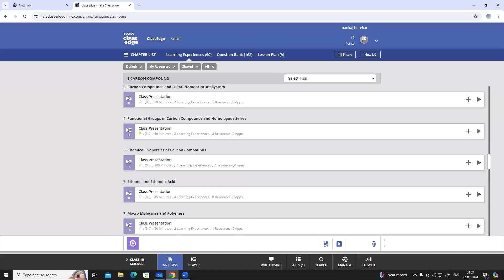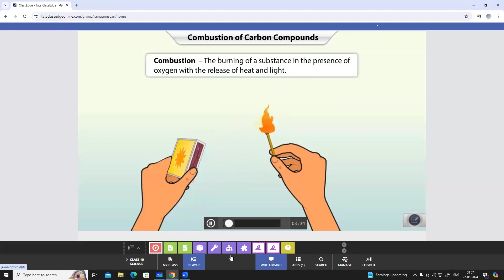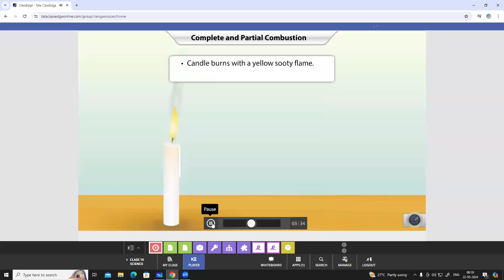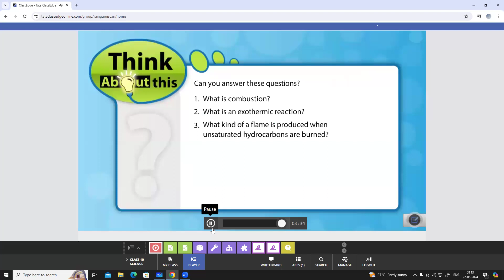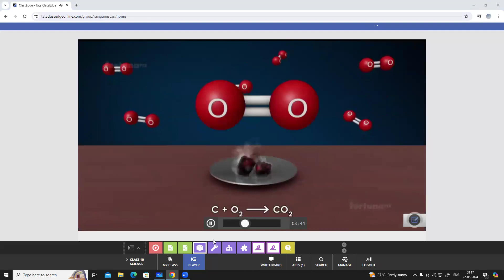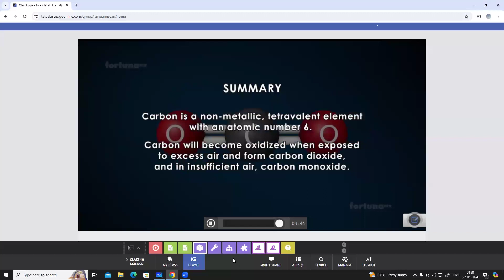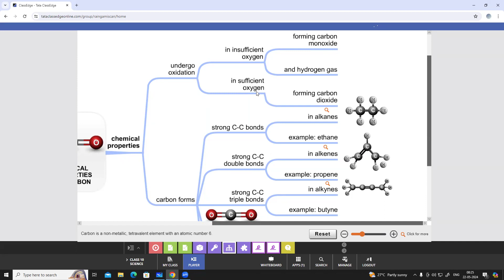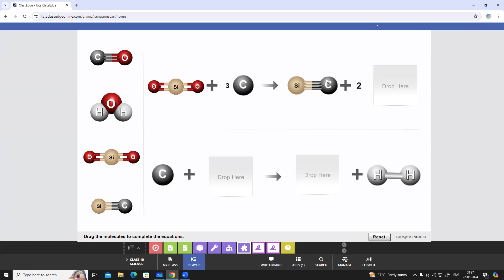Chemistry Day 18 (Combustion of Carbon Compound) By- Pankaj Sir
Admission is open for classes 6 to 12th in Rashtramata Indira Gandhi military school Chh. Sambhajinagar ( Aurangabad) Maharashtra.

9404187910 P. Borekar ( Counselor of School)
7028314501 Rishi Wagh ( Asst. I.T. cell)
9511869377 A. Deshmukh (I.T. Head)
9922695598 P. Deshmukh ( Asst. of I.T. cell)

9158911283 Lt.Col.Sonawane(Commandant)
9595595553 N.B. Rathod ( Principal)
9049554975 S.P. Solanki (Vice. Principal)
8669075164  D M.Padghan ( A. H.M.)

Confirm your seat by registering your name, you can call on any number given above.